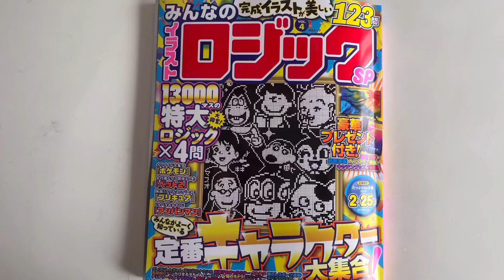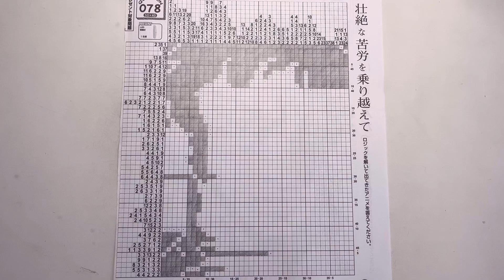【岡ひろみ（エースをねらえ！）】イラストロジックpuzzle